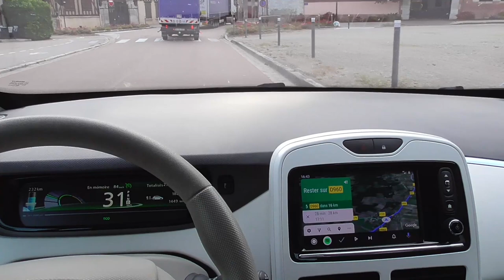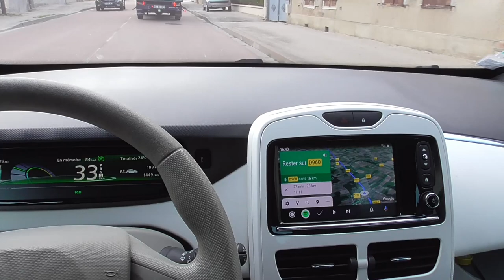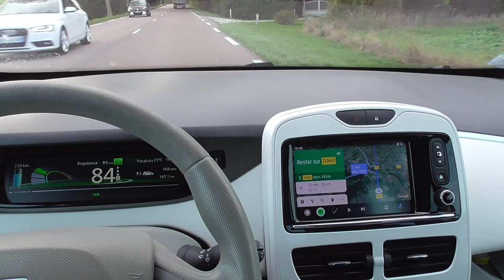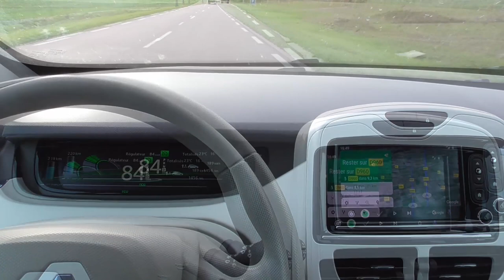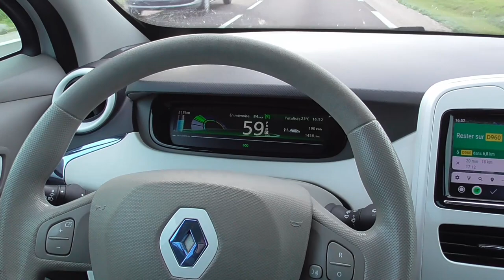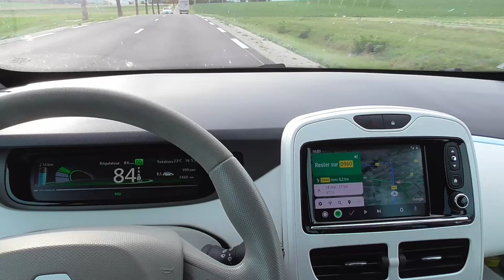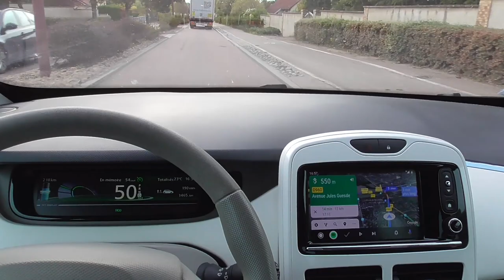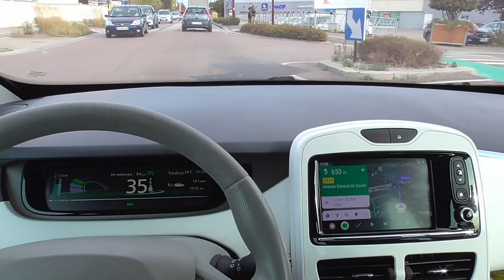[246] Dans la continuité de la vidéo 245, pour les débutants(e)s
Des conseils d'entretien de base, inutile d'en faire plus sur la Zoé. Pour les entretiens à la va-vite, juste le lave glace à compléter  peut suffire. Impressionnant.
Les sujets ne manquent pas, comme toujours.